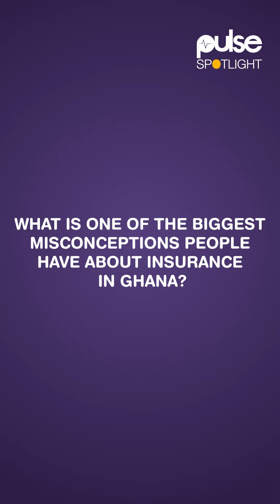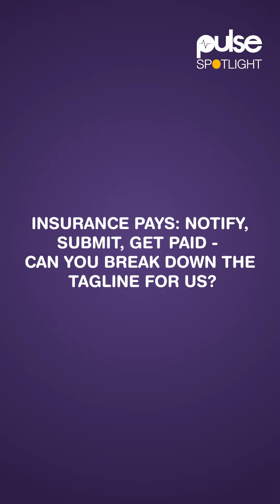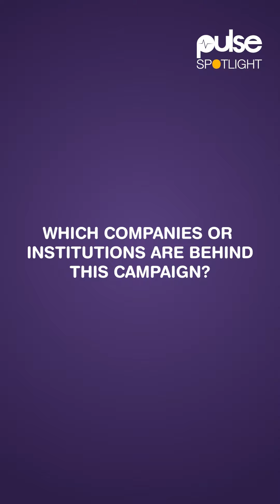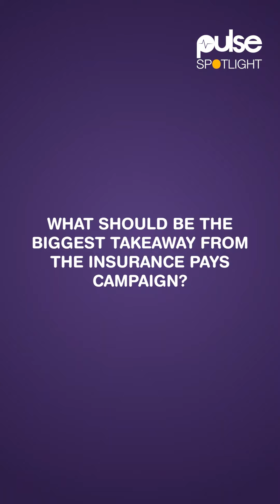Insurance Pays Interview with Pulse